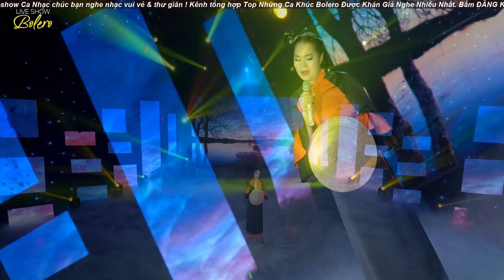Ca Nhạc Trữ Tình Bolero Hay Nghe 1000 Lần Không Chán ▻ Nhạc Vàng Bolero Tê Tái Khi Nghe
00:00:00 1. Khổ tâm
00:04:41 2. Làm Dâu Xứ Lạ
00:09:36 3. Cô Lái Đò Bến Hạ
00:15:39 4. Chờ Người
00:20:29 5. NỐI LẠI TÌNH XƯA
00:26:51 6. Hạ Buồn
00:31:40 7. Hoa Sứ Nhà Nàng 2
00:36:19 8. HAI MÁI NHÀ TRANH
00:41:04 9. CỎ ÚA
00:46:16 10. Nếu đời không có anh
00:51:13 11. Mùa thu lá bay
00:55:16 12. NEU DUOC LAM NGUOI TINH
01:00:51 13. Em Về Kẻo Trời Mưa
01:05:17 14. DUYÊN PHẬN
01:10:59 15. Cõi nhớ